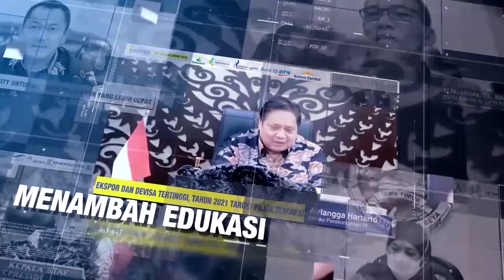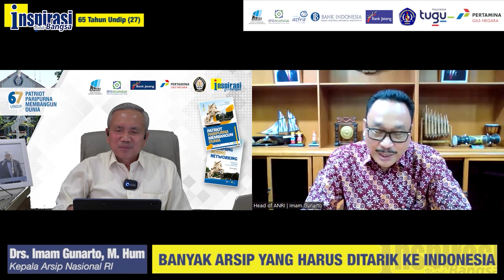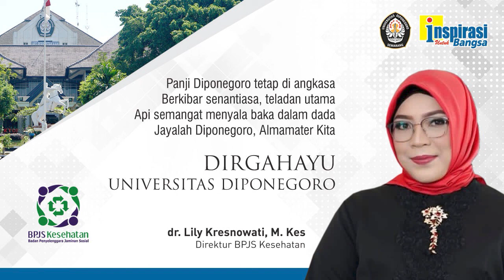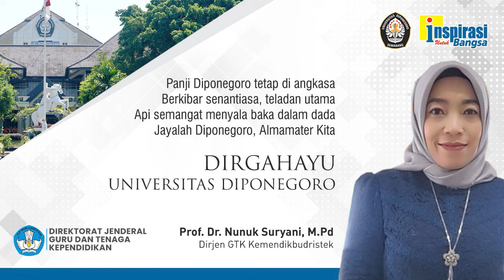ANGGARAN PALING BUNCIT (67 Tahun Undip - 27)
Kepala Arsip Nasional RI , Drs. Imam Gunarto, M. Hum mengatakan arsip sangat membantu untuk mengambil keputusan, sekaligus sumber studi perbandingan dan inspirasi. Sayang banyak arsip yang berharga masih berada di luar negeri dan harus ditarik ke Indonesia. Walaupun strategis, biasanya anggaran untuk arsip, terutama di pemerintah daerah, paling buncit.